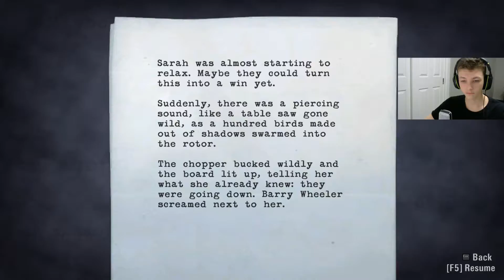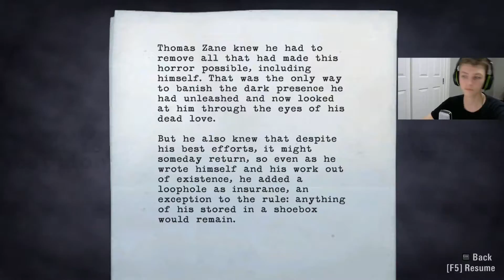Alan Wake - Episode 5 The Clicker - #20 - RUN ALAN RUN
hey guys here is the next game i want to get through because after the release of their next game there could be possible rumors of Alan Wake 2